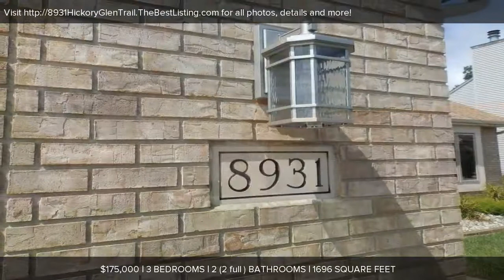8931 Hickory Glen Trail, Fort Wayne, IN Presented by Verna Gerber.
Contact Verna Gerber for more information.
North Eastern Group Realty, Inc

A one owner marked by conscientious care plus the pleasure outdoor living from the privacy fenced back yard with Gazebo and outstanding INGROUND POOL.  The lighted front sidewalk leads to lasting impression from the leaded glass door and side light as you enter into and wide ranging and flow of floor plan areas are captivating. The foyer with a double closet is a great landing to enjoy the GR with high rising beamed cathedral ceiling and decorative brick fireplace with a substantial wood mantel.  Approaching the dining area experience a generous amount of accessibility and function.  Patio doors for the pool area, a decorative plant ledge with steep vault and molding, desk area.  The kitchen with 5x3 pantry,  numerous cabinets, counters island with electricity and eating bar, beautiful wood boxed window, four outlets at counters and enhancing back splash added in 2015. High standard of improvements include: 2018-Main bath toilet and ceramic floor, gutters, exterior trim painted, 2017-roof tear off, variable speed  pump for pool, 2016-carpet in GR, dining area and MBR, 2016-A frame for CA, main bath lighting, 2015-water heater, 2013 replacement windows. Master BR with step ceiling and patio door to pool area. Master bath with double sink, organizers in closet, newer toilet, mirrors, lighting. Trey ceilings in BR's 2&3   Very nice 6x2 hall closet. The gas grill is direct gas plumbed and stays. Oversized garage with peg board, work bench and pull down attic. Utility ink in laundry room. Six panel doors. GFA and CA serviced yearly. Take a look at what high standers offer.